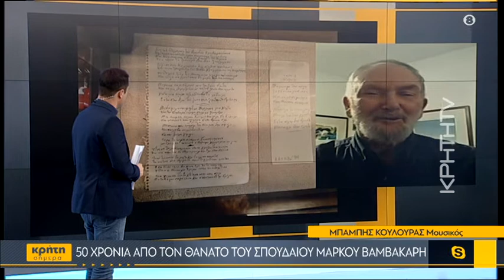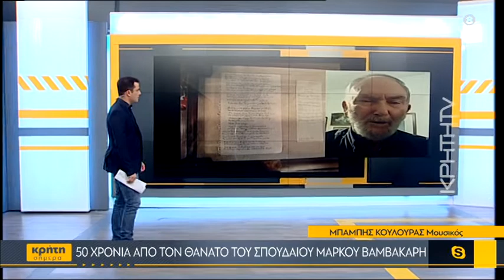50 χρόνια από τον θάνατο του σπουδαίου ρεμπέτη Μάρκου Βαμβακάρη